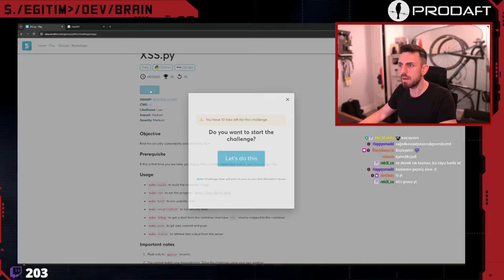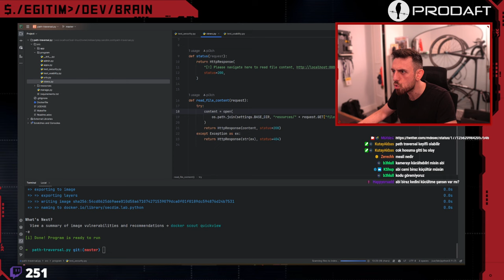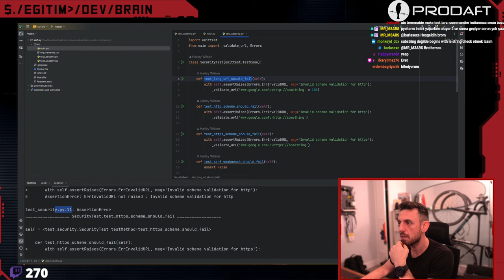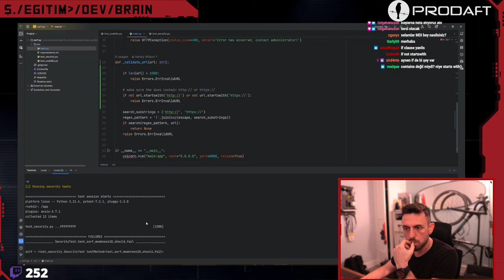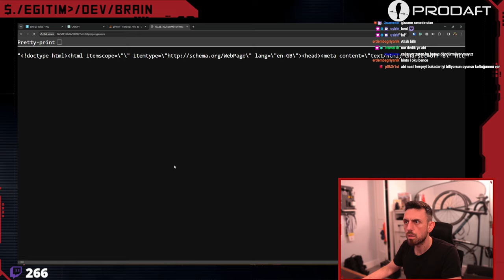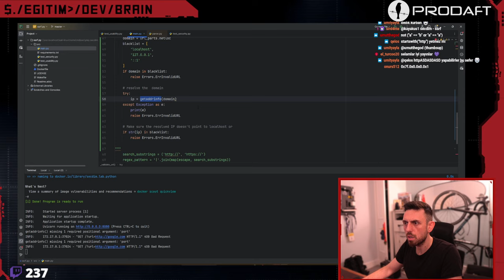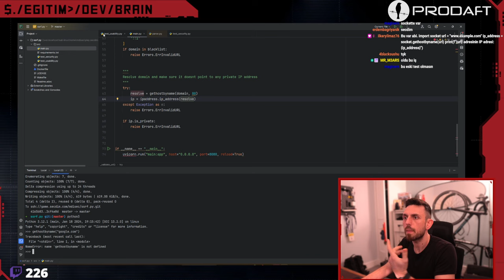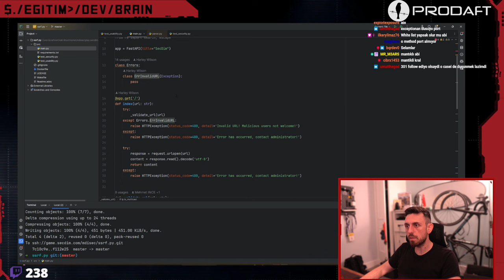XSS, Path Traversal ve SSRF - Canlı yayında Güvenli Kod Geliştirme Challenge'ı 0x01 !